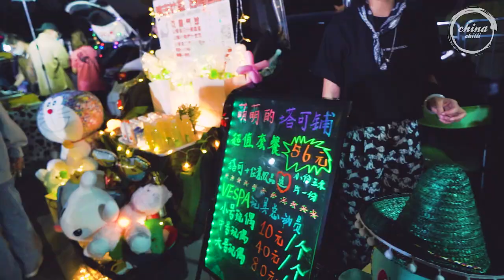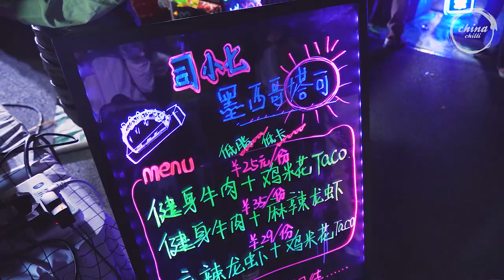Chinese Street Food -Egg Fried Rice Fried Noodles , Car Trunk Bazaar Mexican Taco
Hi I'm Uncle Ranger, you are watching Uncle Roger's heaven
Things we do: wok hei, MSG(aka: king of flavour/salt on crack), egg fried rice, feeling, fire, peanut, asian, real chilli, fuiyooo~~
Things we don't do: colander, induction stove, too white, chilli jam, jamie oliver, Haiyaaa~~

Buy MSG(aka: king of flavour/salt on crack) here to make your egg fried rice taste umami
Buy this wok so you can create wok hay(wok breath) at home
Buy this rice cooker so you can make leftover rice for your egg fried rice
Buy this secret chinese chilli oil to make your egg fried rice taste even better(not chilli jam)

Filming Device
Camera: Sony A7m3
Lens: Zeiss FE 24-70mm
Microphone: Rode Videomic